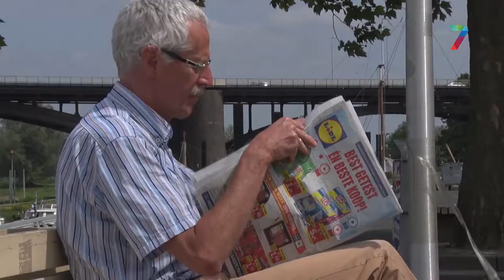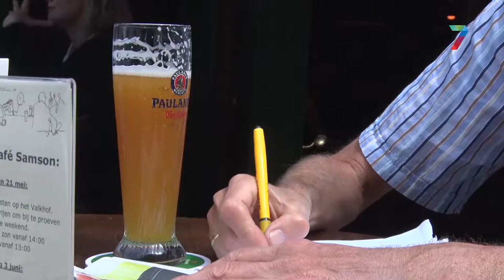Column van Vincent Cantrijn: Democratie